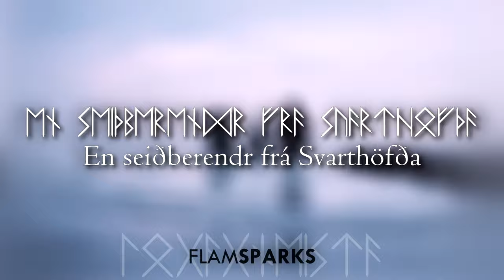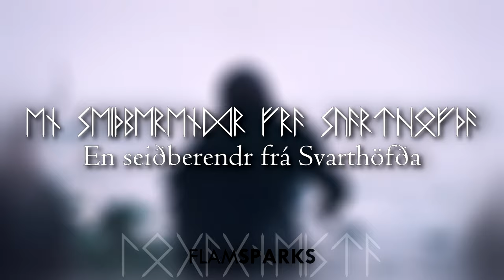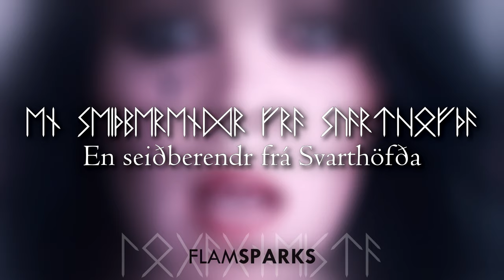SKÁLD | Rún (Lyrics & Translation)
The stanzas quote the short poem “Völuspá hin skamma” (“Short Völuspá”) as reported in “Gylfaginning” in the Prose Edda. Refrains list out all the names of the runes present in Elder Futhark alphabet (which is also the alphabet I used for my transcription). Runes had a sacred use in Nordic religion: Norse sorcerers, seeresses and warlocks worked their magic with the runes and Odin himself hung to the ash Yggdrasil for nine nights to learn the secrets of the runes and gain the right to be runemaster. To every rune is associated a meaning, usually a word starting by the same letter, to which their magical power was linked. In my translation I opted for a translation of the runes’ names, instead of simply copying them, but keep in mind that most of these names can have more than one translation, and in most cases said translation is not certain [the word “rune” itself means “secret”, after all].

Here is the full list:
Fehu: ᚠ [f] – wealth, cattle
Uruz: ᚢ [u/v] – rain, aurochs, dross, water
Þurisaz: ᚦ [þ/ð] – giant
Ansuz: ᚨ [a] – Ás god, oak, ash
Raido: ᚱ [r] – ride (=”journey by horse”)
Kenaz: ᚲ [k] – ulcer, maybe torch
Gebo: ᚷ [g] – gift
Wunjo: ᚹ [w] – joy
Hagalaz: ᚺ/ᚻ [h] – hail
Naudiz: ᚾ [n] – hardship, need
Isa: ᛁ [i] – ice
Jera: ᛃ [j] – year, harvest
Eihwaz: ᛇ [ï/æ] – yew
Perþo: ᛈ [p] – unknown meaning
Algiz: ᛉ [z] – elk, yew
Sowilo: ᛊ/ᛋ [s] – sun
Tiwaz: ᛏ [t] - Týr
Berkano: ᛒ [b] – birch
Ehwaz: ᛖ [e] – horse
Mannaz: ᛗ [m] – man, human
Laguz: ᛚ [l] – water, waterfall, lake or leek
Ingwaz: ᛜ/ᛝ [ŋ] – Yngvi
Oþalaz: ᛟ [o] – heritage, estate
Dagaz: ᛞ [d] – day

“Valföðr” (“father of the slain”) is one of Odin’s many epithets.
Vitkar were magicians in Norse societies, especially dedicated to runic magic.

The lyrics are pronounced by singer Justine Galmiche as modern Icelandic, instead of using Old Norse pronunciation: e.g. she sings “á” as the Icelandic diphthong /au/ instead of the Old Norse /a:/ or the double “l” as /tl/.